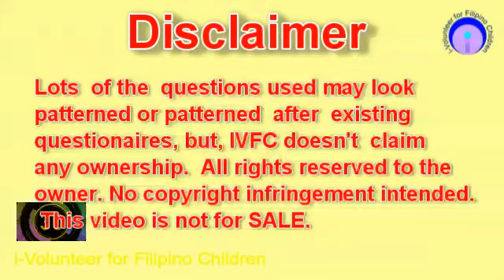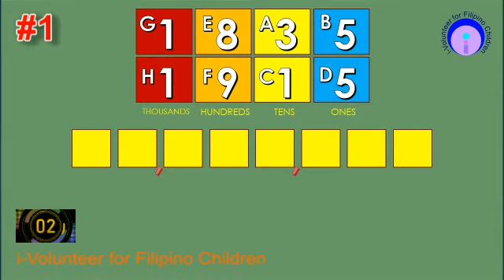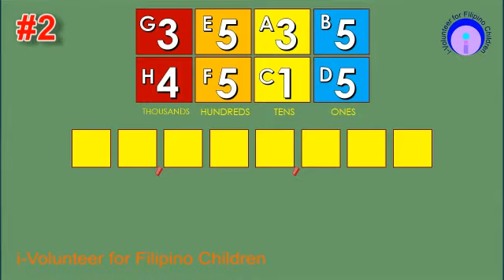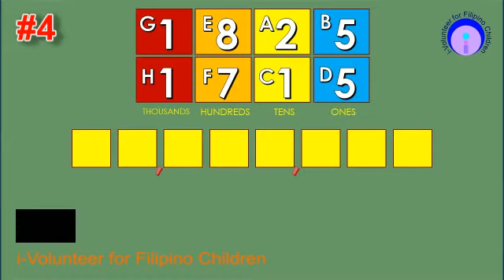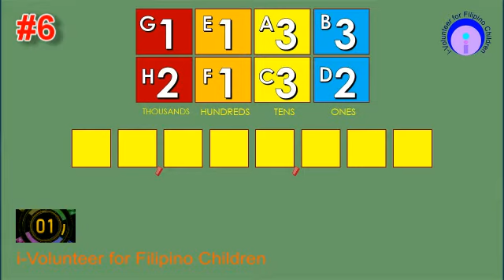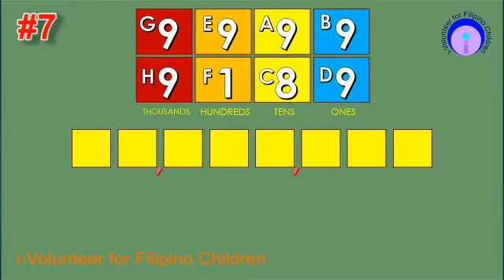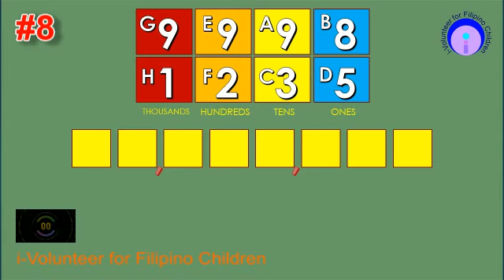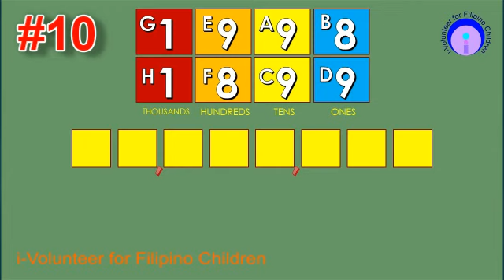Vd2 2021 018 01 ABCD shortcuts 4x4